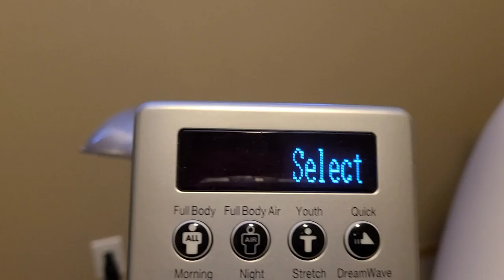INADA DREAMWAVE MASSAGE CHAIR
This massage chair is made in Japan.  Its features include full body massage, intelligent programming, and a wide range of massage intensity, and also adds several intricate stretching and spine mobilization functions designed to effectively improve posture and back mobility over time, to make it the most advanced stretching and posture correcting chair in the world.